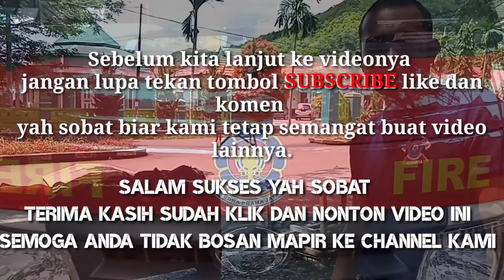PEMADAM KEBAKARAN. BERTANDING SKILL ANTAR 4 SEKTOR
kami bukan yang terhebat tapi kami bisa. DAMKAR JAYA